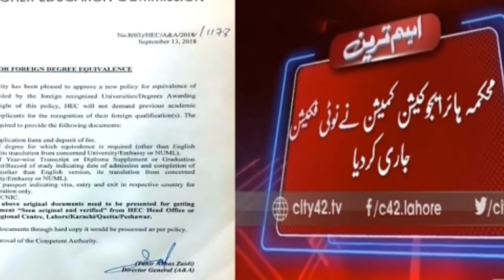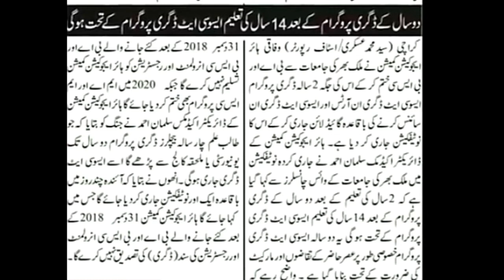HEC Notification about tow year BA/Bsc program /Two year Bachelor Degree no more in Pakistan Gill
HEC Notification about tow year  BA/Bsc program /Two year Bachelor Degree  no more in Pakistan..